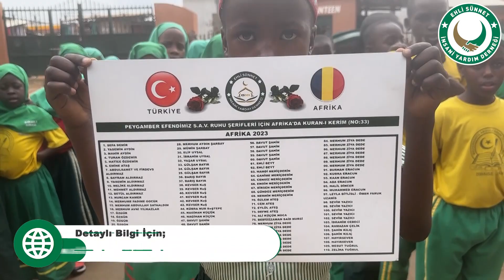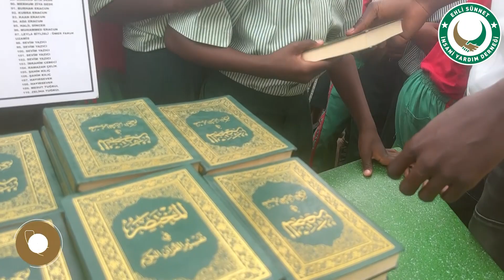Afrika Kuran-ı Kerim Dağıtımı (No:33)